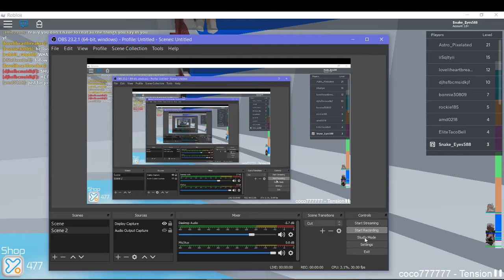TOH coming back! I raged to desrespec me.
Hey guys make sure to sub im going to be giving away a toy code that I got redvalk from!